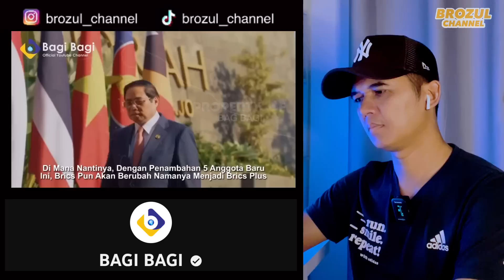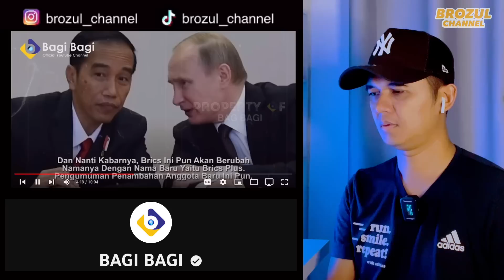WTO ! IMF ! EROPA DAN AMERIKA NG4MUK !! indonesia dilantik BRICS bulan agustus! Putin : WELCOME !!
✅  BAGI BAGI

◽ PENAFIAN:
Saluran Youtube *BROZUL CHANNEL* tidak akan bertanggungjawab terhadap apa-apa komen dan respon penonton. Kami berpendapat adalah tidak menjadi kesalahan untuk penonton memberikan pandangan selepas menonton video ini selagi ianya tidak menyentuh sensitiviti dan tidak melanggar perlembagaan atau undang-undang mana-mana negara yang terlibat. Justeru itu kami berharap agar pihak penonton dapat mengawal emosi dan menjaga laras bahasa yang digunakan serta menjaga adab kesopanan  dalam setiap penulisan komentar atau kata-kata yang dituturkan. Berikan komentar yang membina, positif, bernas dan bertolak ansur. Kami tidak dapat memantau semua komentar anda. Setiap komentar anda adalah tanggungjawab anda sendiri.   Sekian wasalam